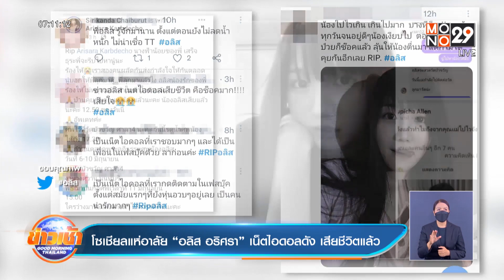โซเชียลแห่อาลัย “อลิส อริศรา” เน็ตไอดอลดัง เสียชีวิตแล้วl Goodmoring Thailand l 7 มิ.ย.65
เริ่มต้นกันด้วยข่าวเศร้า เน็ตไอดอลสาวชื่อดังที่มีผู้ติดตามหลักล้าน “อลิส อริศรา” เสียชีวิตแล้วในวัย 28 ปี